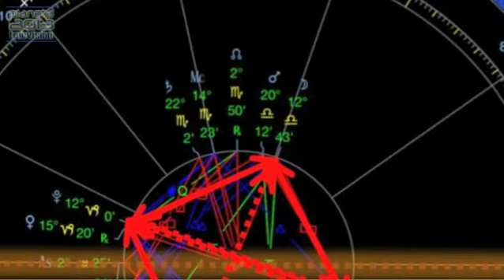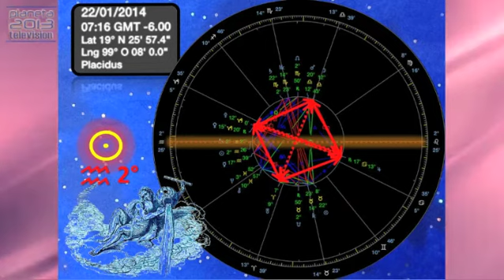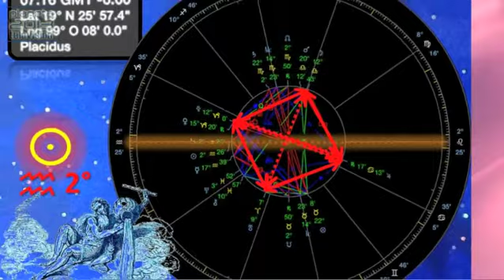Astrología Cotidiana - 22/01/2014 - 1/4